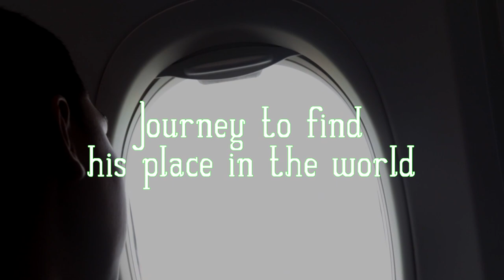Wawan's Prayer -Autism in Indonesia (TRAILER)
A short documentary film about Wawan, an autistic teenage boy, living in Banjarmasin, Indonesia, who connects through music and prayer (22 min).